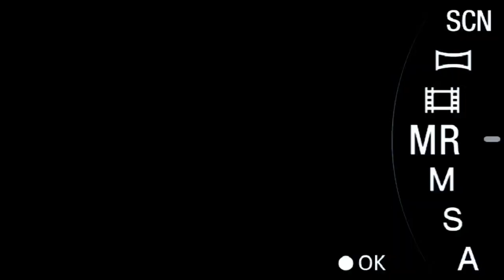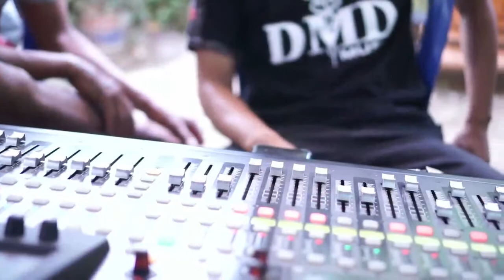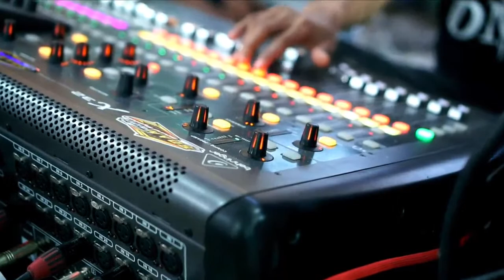Live CS. ASELS - Tasyakuran ASKA DINAN JAVIER - S.O.A.N Audio - Sempulur - Ledoksari 18 Maret 2023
Tasyakuran Khitanan
 ASKA DINAN JAVIER
Putra Bp. Hendro - Ibu Iin Dwy Mustika
Ledoksari Dawung Sambirejo Sragen

Supot By ;

S.O.A.N
Audio Sound
Tegalrejo Kadipiro Sambirejo Sragen

Campursari
ASELA
Jetis Sambirejo Sragen

SEMPULUR PUTRA
Toro Jetis Sambirejo Sragen